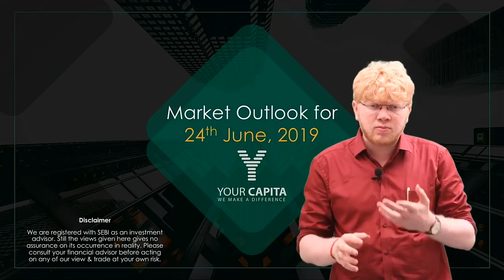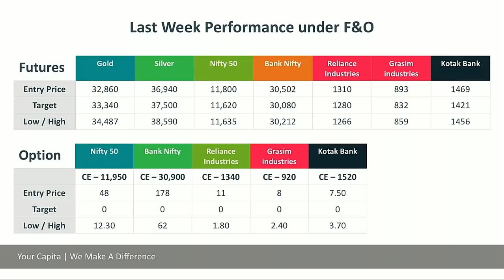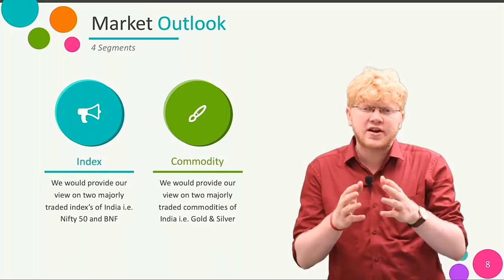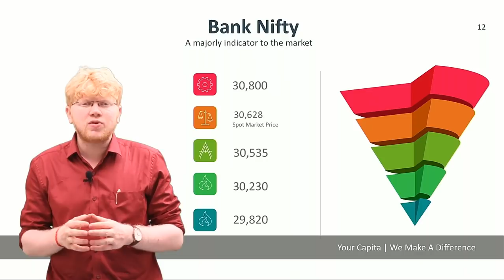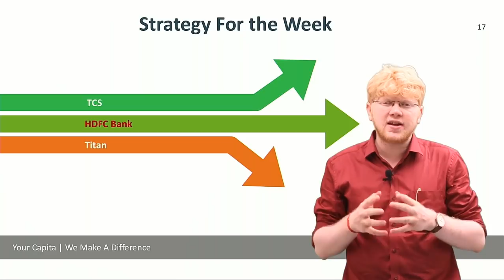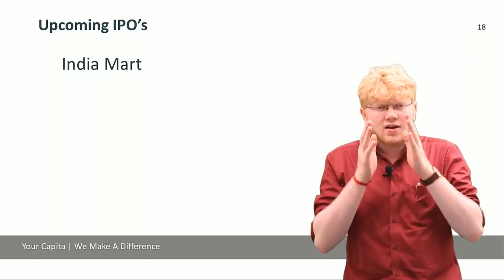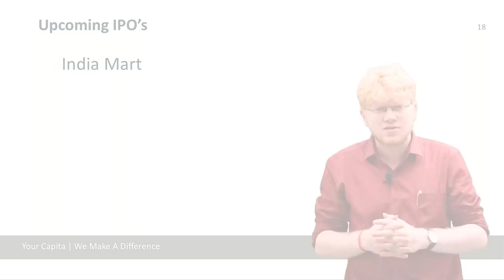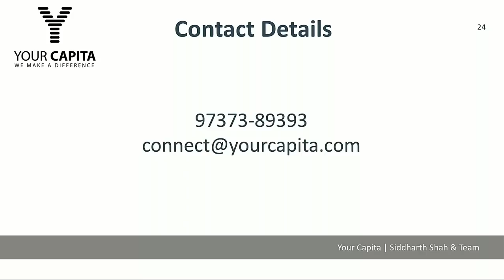Market Outlook for the week starting on 24th June, 2019 | IndiaMart IPO | KPR Agrochem IPO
By
Siddharth Shah & Team
Your Capita